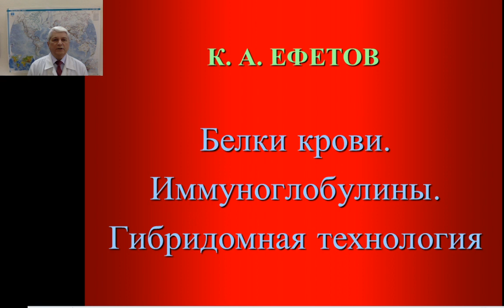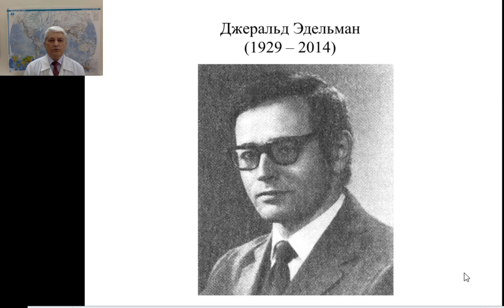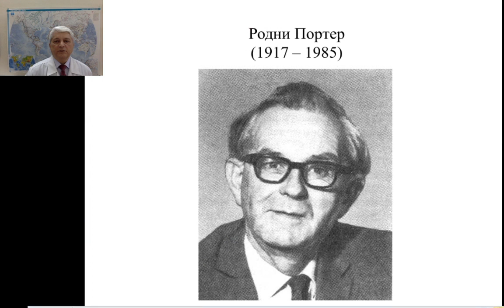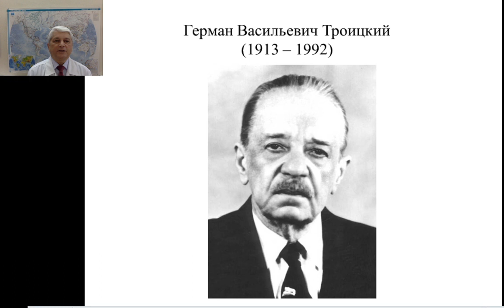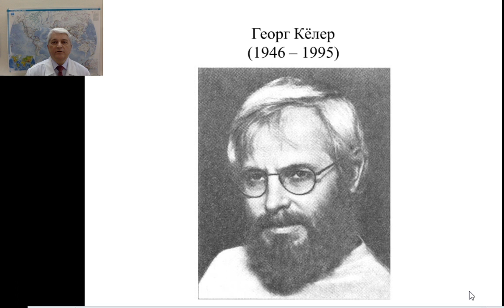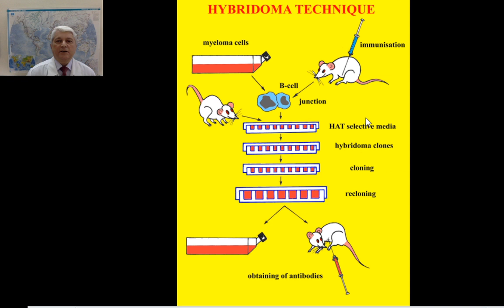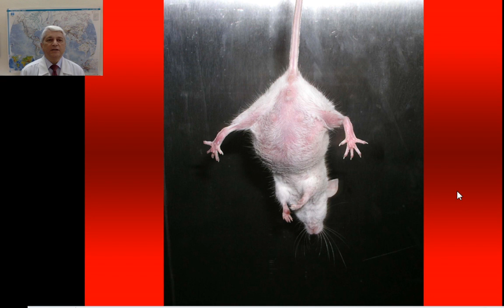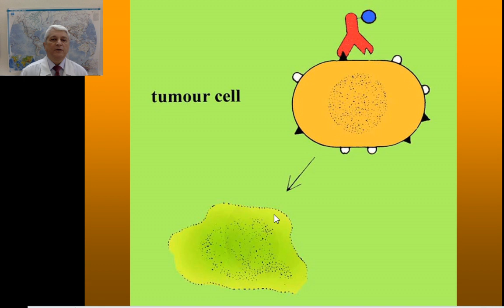15:00-16:30 Белки крови Иммуноглобулины